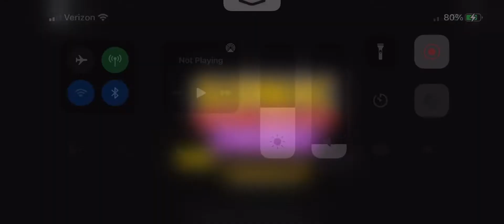Roblox; Sonic Roblox; Sonic Speed Simulator: City Escape Race: Amy Rose